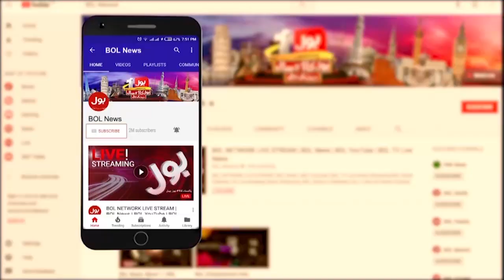Breaking News : Street Crime Increased In Karachi | Sindh Government